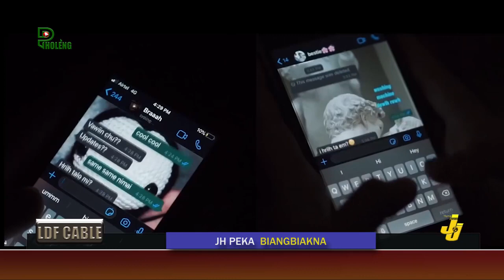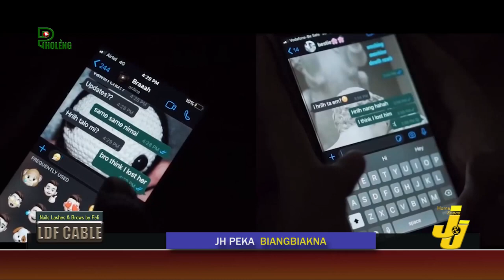Zaithiam talent ngah JH Peka interview ngaihnawm kha...!!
JH Peka kan kawmna video kan upload tawhah khan an hla hit  'Lam dun ila' tih chu live-in min sak sak a. Mahse, he hla hi mi tu tih hriat loh ten Copyrights an lo neih tlat si avangin kan video kha a buai ta a. Kha hla tel lo khan kan rawn dah nawn leh ta a ni.

Live-a a hla sak, paih (cut) a ngai ta hi kan ui hle.

► Videography & Editing : Pholeng YouTube Channel